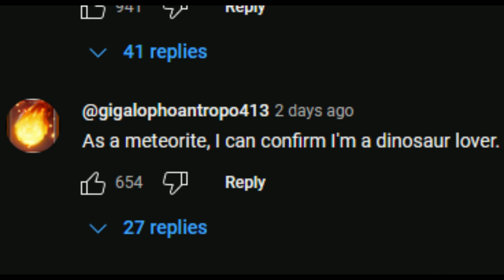Sabaton Random Images for when you take the stairway to Heaven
Metal Machine
7734
Nuclear Attack
To Hell and Back
The Red Baron
The Unkillable Soldier
Shiroyama